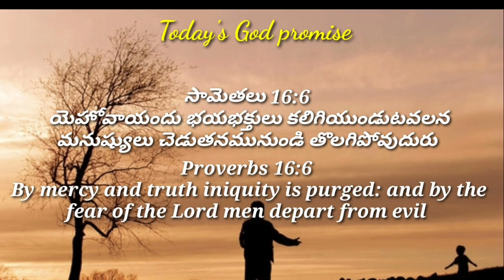Today's God promise & Daily devotion|Today God's promise 16-04-24|Dailybread @CHRIST RESTORES LIFE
4.